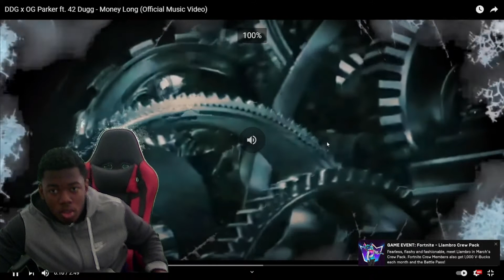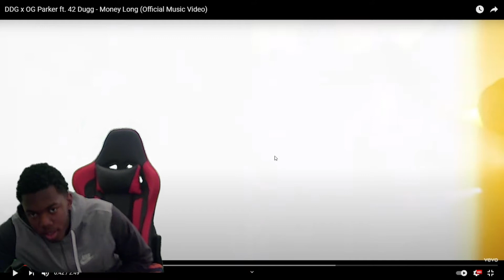DDG x OG PARKER ft. 42 Dugg - Money Long (Official Music Video) Reaction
This is my official reaction to DDG x OG PARKER - Money Long DDG #42 DUGG DDG Money Long Reaction DDGReaction DDG ft 42 Dugg DDG x OG PARKER
Tags(Ignore): DDG Reaction,DDG x OG PARKER Reaction,42 Dugg Reaction,DDG money long, reaction, DDG x PARKER ft 42 Dugg

My Channel is strictly entertainment. If you are looking to be entertained daily with:
Reaction Videos
Pranks
Challenges
Public Interviews & More

Listen to the official audio of "Money Long" by DDG x OG PARKER ft 42 Dugg